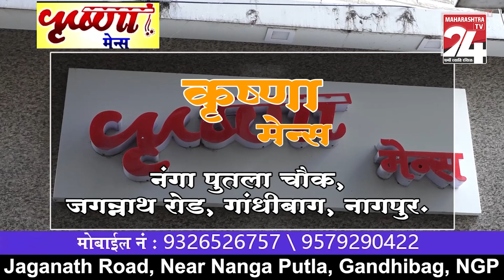NAGPUR -नागपुरात पेर्नोड रिकार्ड इंडिया आणि महाराष्ट्र सरकारची 200 मिलियन युरोची गुंतवणुक23 FEB 2024